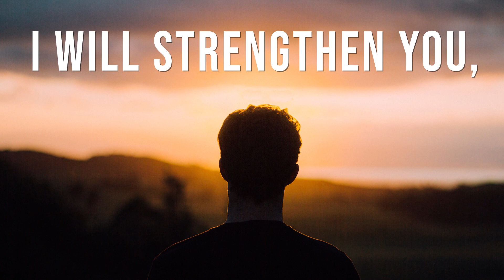Where is God in times of crisis?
Bishop Robert E. Guglielmone reminds the faithful that even during difficult times, God is always present in our lives.